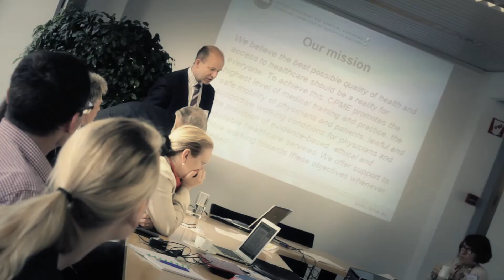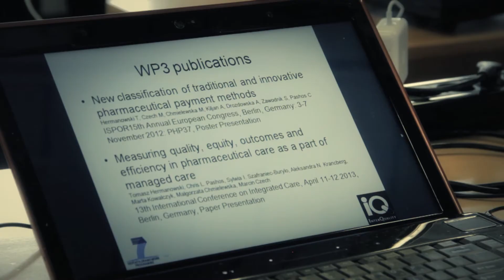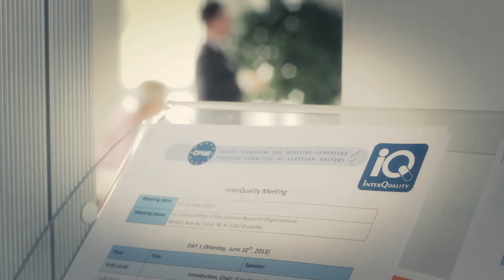InterQuality Project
The InterQuality project investigates the effects of financing systems on the quality of healthcare. The knowledge gained from the project will provide models for Member States to choose the right financing mechanisms in the different areas of the health care system, according to their needs and possibilities. Ultimately it will try to demonstrate that, to get better quality, we don't need to pay more: we need to pay smarter!